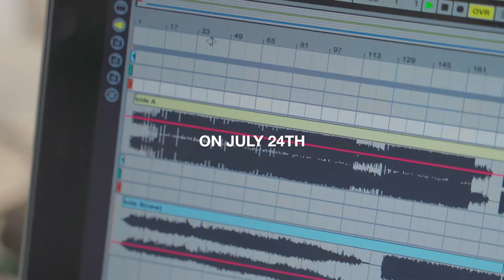Music for Walkman by Sascha Bachmann aka HAND - TRAILER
We’re excited to share with you Music for Walkman by Sascha Bachmann aka HAND. Check out this sound art piece on CAA — CYLAND Audio Archive.

«The initial idea came with the exploration of various ambient concepts. By researching this subject you get to Brian Eno’s masterwork “Music for Airports” in a minute.

“Music for Walkman” borrowed the idea of having multiple loops with different sounds and various loop lengths running. In my case, I wanted to try to catch a more LO-FI vibe and I was hoping some loops would disintegrate while they‘re playing. What’s so fascinating about this, is the permutation of each loop inside the respective pieces. You might tend to say there is no progress in the music but there is. Listen closely!

At the beginning of this video series, I was using random sound sources and it worked well. But after a while, I wanted to get control about the pieces and I programmed them on my computer. The typical scenario would be: create a multi-track recording, create texture/ sound/ rhythms which fit each other, create a lot of prepared cassette loops in different lengths, record them to tape, play them back/ add EFX and record the whole piece.

Needless to say, the final results were nevertheless different from the programmed ones.»

— Sascha Bachmann

Sascha Bachmann is a musician based in Berlin. With his first solo project, HAND, he combines tape loops and moving images to create contrast with the fast, loud world we live in, forging space for emotions, self-reflection, calmness, and also excitement. On Reveal (his 2nd Album), Sascha Bachman, aka HAND, has created a unique balance of classic ambient music, sounds, and musical figures that touch the edge of melody and harmony, and a just-above-subliminal pulse. These elements come together in a sound world that is in turn comforting and haunting. Reveal’s surface may be gentle, but the music reaches deep, starting with the stratospheric heights of “God Only Knows,” to the galactic distances of “Into the Void,” and concluding with “Poem for Tanja,” a nostalgic poem for magnetic tape.

Follow Sascha Bachmann on his website, Facebook page or Soundcloud channel.

See Also
CYLAND Audio Archive Presented at GROUND Moscow
CYLAND Audio Archive curated by Sergey Komarov was presented at GROUND Moscow April 14-16 during…

CYLAND на Russian Sound Art Showcase
До 26 февраля в московском Электромузее работает выставка многоканальных звуковых работ "Russian Sound Art Showcase".…

CYLAND Presents Sound Art at the Art Fair Suomi
May 23, CYLAND artists Sergey Komarov and Alexey Grachev go to Finland to participate in…